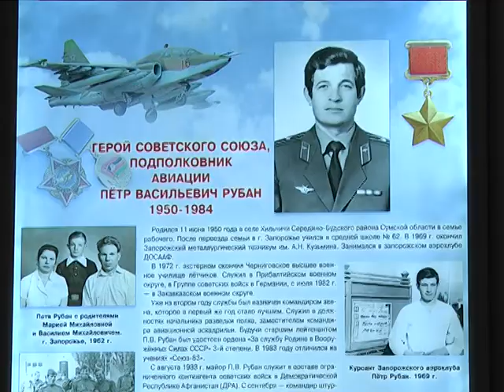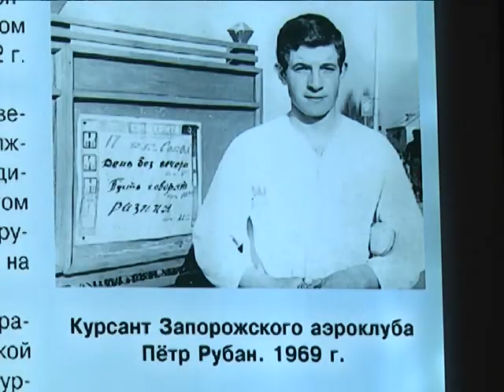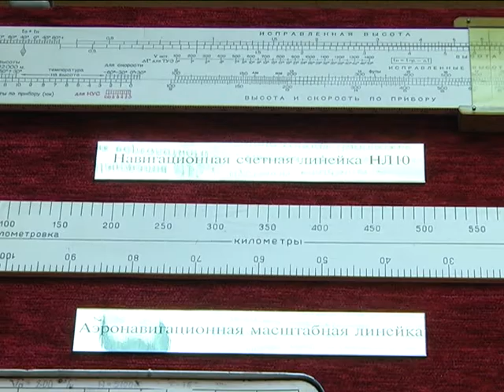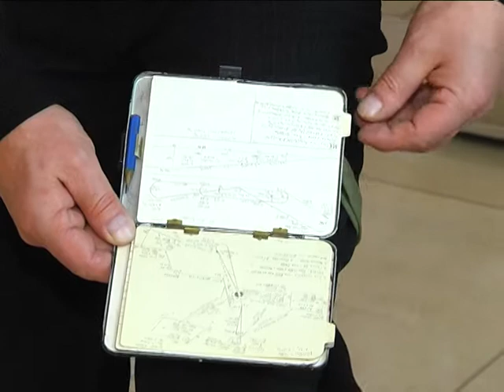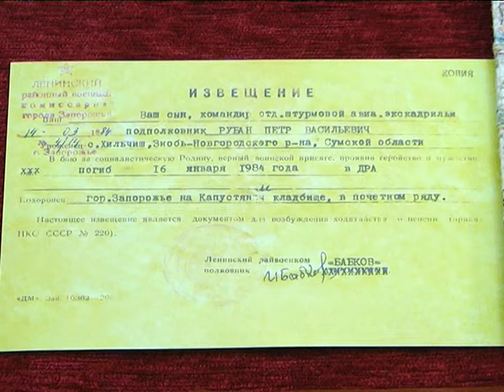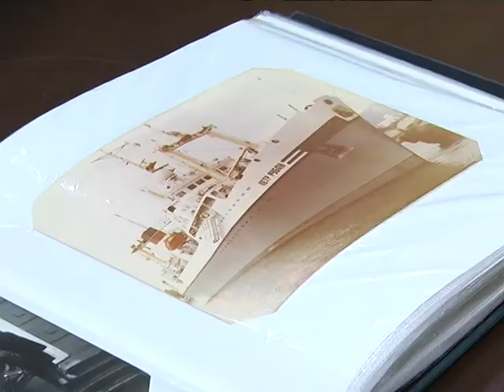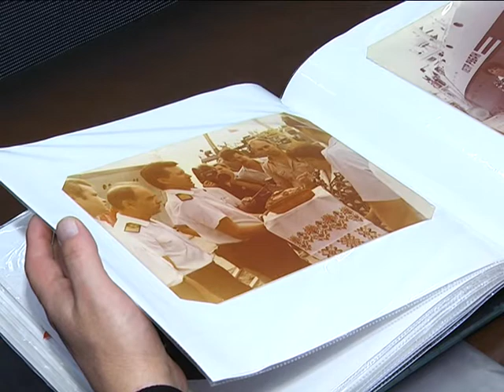Экспонат 79 "Пётр Рубан"